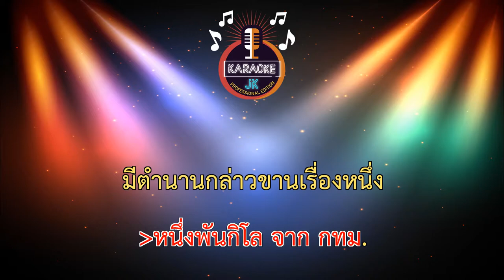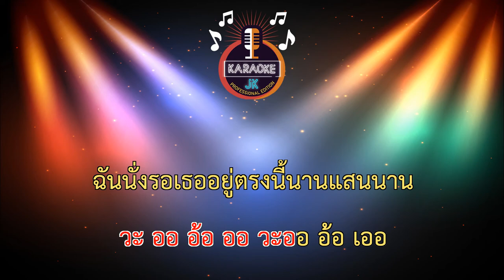เงือกทอง (88-Am) - เสือสองเล/Cover Version【 Cover By คาราโอเกะดนตรีสด 】